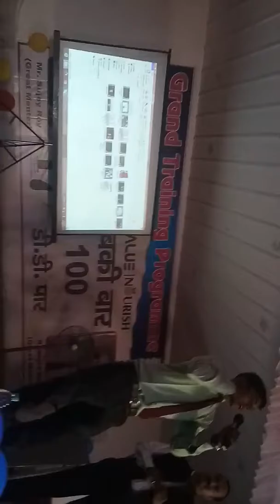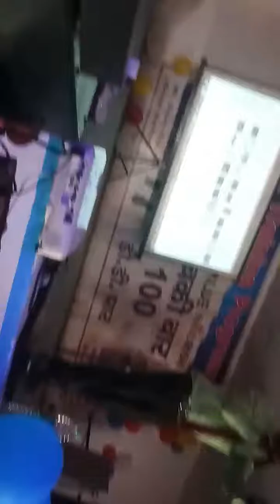Vikash Hajari 2016 speech begusarai Bihar pankajkumarsmartvalue#